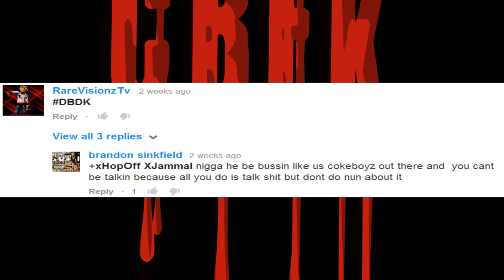DBDxWar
Got tired of these CBE boys talking down on us... DeathBeforeDisHonor Entertainment presents CBEk. who don't want war. if you not in this video and you in DBD im making another video with the whole DBD Roster, so don't worry.